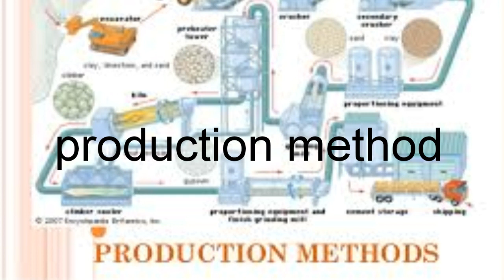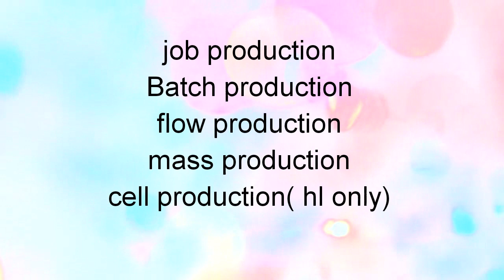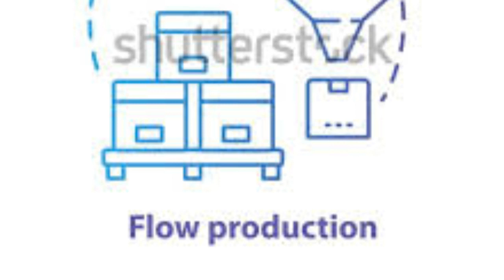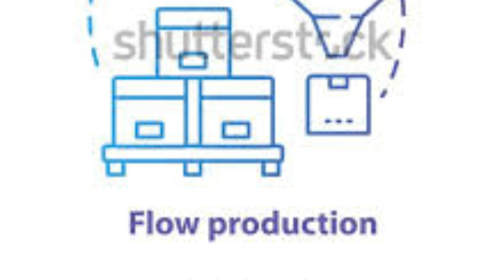Mass Production Information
Mrs. Smita D. Shinde
Craft Instructor Dress Making
Govt. ITI Tuljapur Dist. Osmanabad